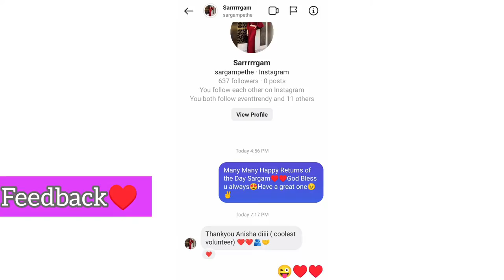TREKKING VLOG| Trek to Seven Sister Hills|1st trek experience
Hi Guys!
Welcome Back!

Today's vlog is really exciting
It's a fun travel vlog
Location - Seven Sister Hills
From - Event Trendy
DM - @eventtrendy for details